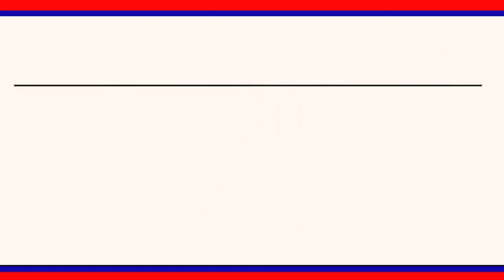డాక్టర్ శ్యాం ప్రసాద్ వర్ధంతి సందర్భంగా నివాళులర్పించిన బిజెపి శ్రేణులు ||| LRTNEWS